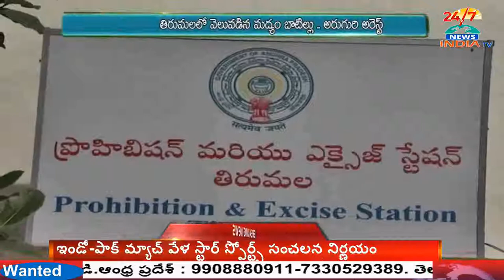Excise Officers Raids In Tirupati | 20 Liquor Bottles Seized | 6 Arrested - INDIA TV Telugu